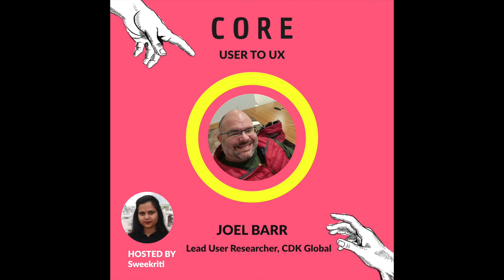#3 The ABC of becoming a good user researcher with Joel Barr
Time stamps :

1. How to smoothly switching sectors in user research (1:02)
2. The analysis process (6:38) | What homelessness taught Joel (11:17)
3. Finding balance between user empathy and business goals (16:48)| Applying Buddhism to user research (20:59)
4. UX goes beyond the digital world (26:04)
5. Is UX a science or just common sense? (27:27)
6. The beginnings of human factors an ergonomics psychology (31:59)
7. The bright and dark side of business science and research (34:18)
8.  Science can enable and disable humans (36:15) | Usability testing in the real stressful environment (42:03)
9.  How to improve your usability tests (43:27)
10. How will Web 3.0 affect a user and UX researchers? (46:41)
11.  Blockchain and Twitter: The noise and the signal (1:00:51)

Links discussed in the podcast :

1. ‘Start, stop, continue’ Debrief by George Zhang and Yuri Choi
2.  Works by Joel Barr